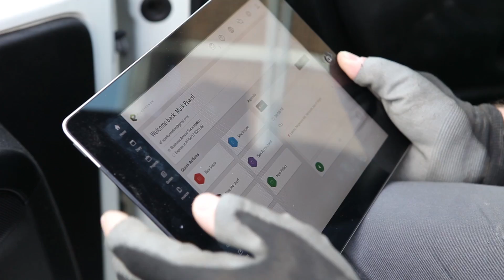Meet Mark from Sparky Mark Electrical Services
Find out how Mark uses Powered Now to give his customers the professional service they deserve.